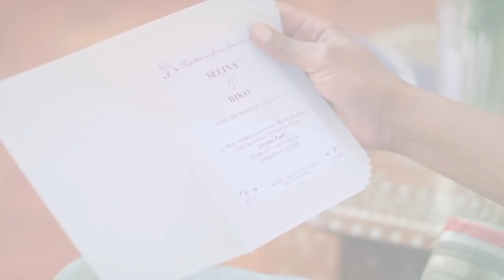Bitok attends Biko's funeral — Selina | Maisha Magic East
Biko still under disguise as Bitok attends his own funeral. His mission is clear, he's out for revenge. Selina believes that he's Biko and hatches a plan.